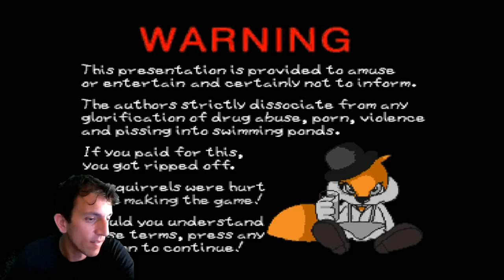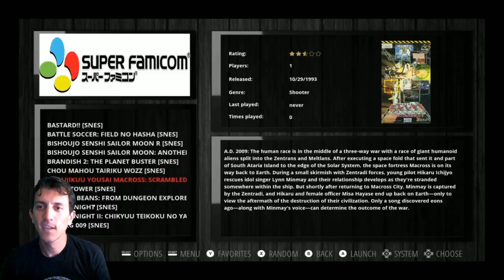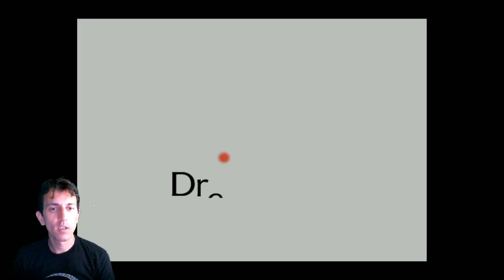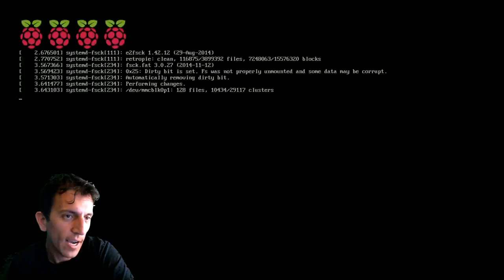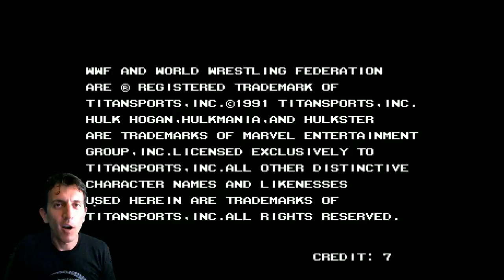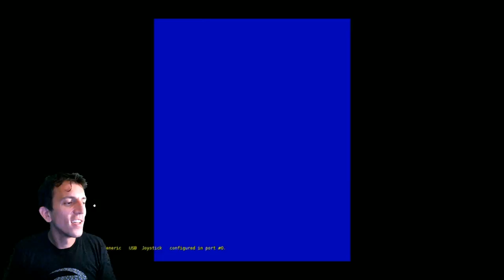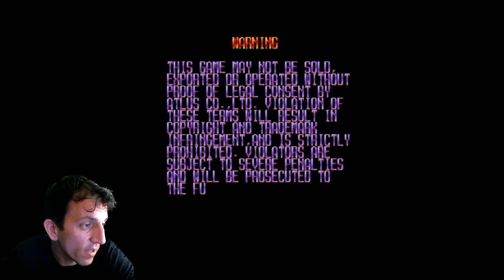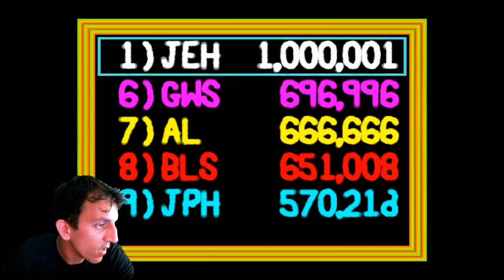32GB Motion Blue Raspberry Pi Gaming LIVE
Raspberry Pie Zero W KIT
400gb micro sd
256gb micro sd
200gb micro sd
128gb micro sd
64gb micro sd
32gb micro sd
16gb micro sd